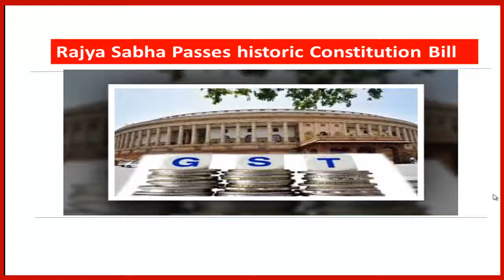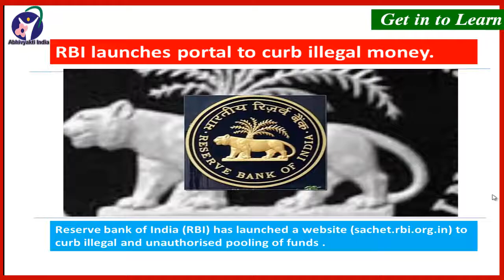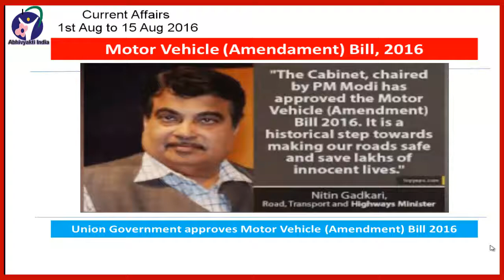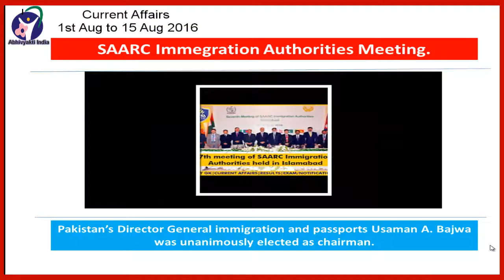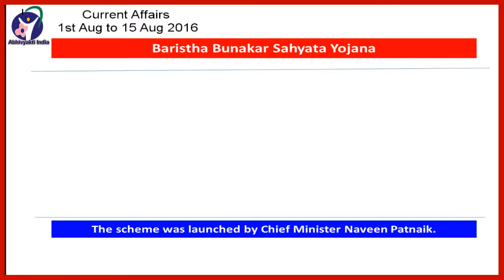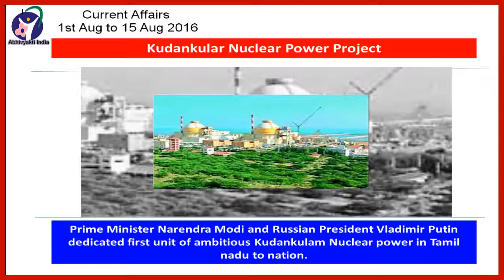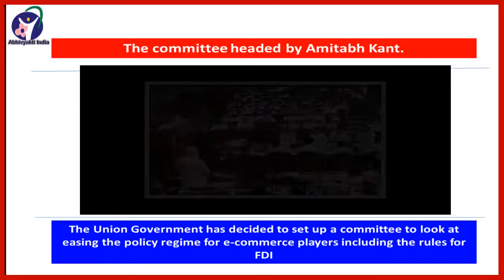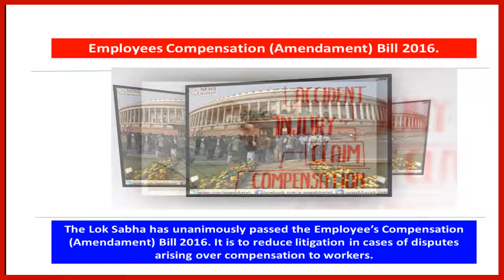Current affairs 1st August to 15th August 2016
Current Affairs is one of the most important topic as far as competitive exams are concerned. Its also a scoring topic provided you keep a track of current happenings in the field of national, international, spots, economics, banking, awards, honours, etc.

Update your Current Affairs knowledge through our videos.